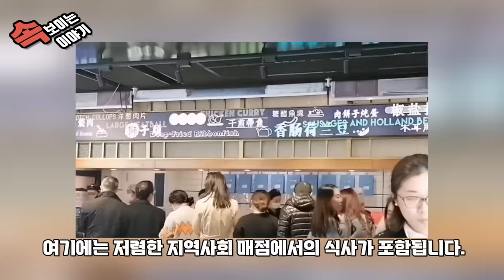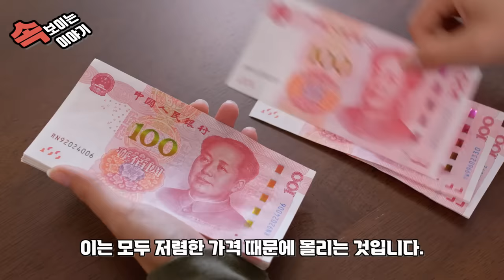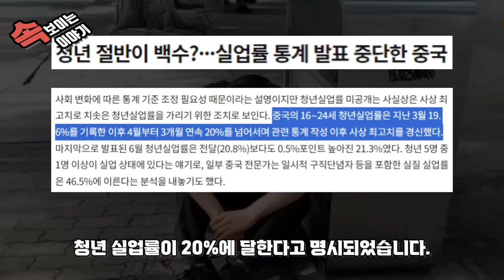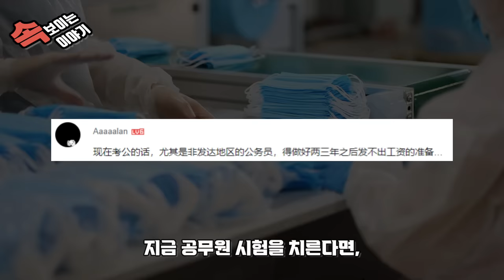중국반응ㅣ"노인이 된 중국 MZ세대들ㅣ탑골공원에 청년들이 누워있는 상황